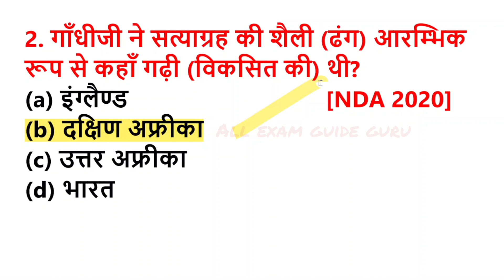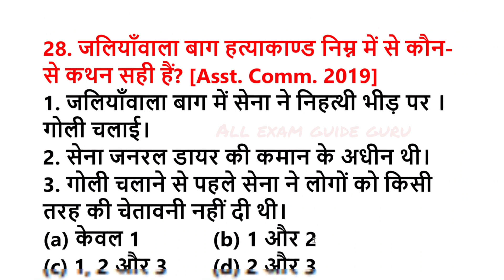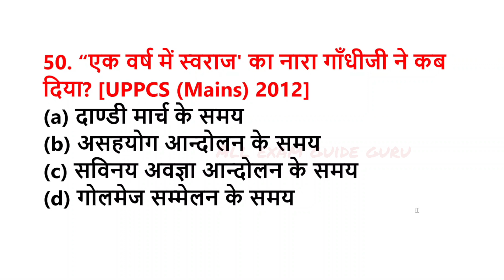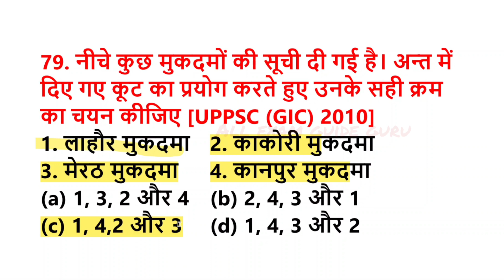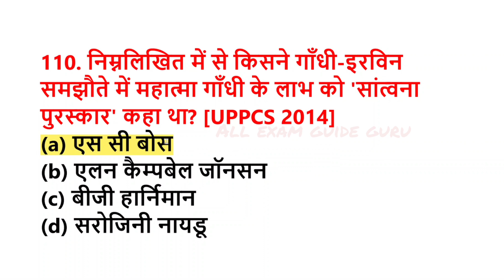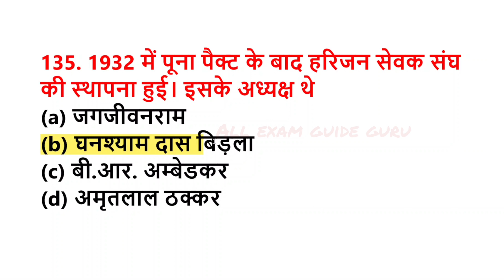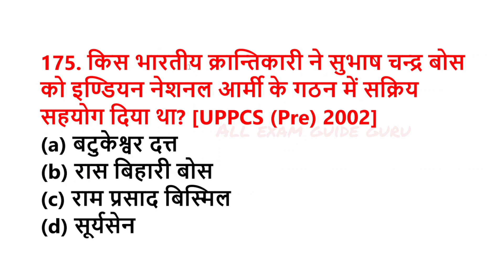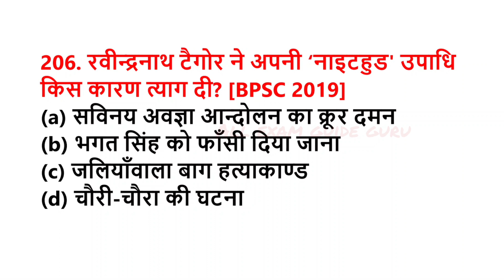पिछले 30 साल से पूछे जा रहे gk के प्रश्न || प्रमुख आंदोलन || आधुनिक भारत का इतिहास || lucent gk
savinay avagya andolan
bharat chhodo andolan
bardouli satyagrah
bardoli satyagrah
pramukh andolan
mahatma Gandhi pramukh aandolan
itihas aandolan list
namak satyagrah
asahayog andolan